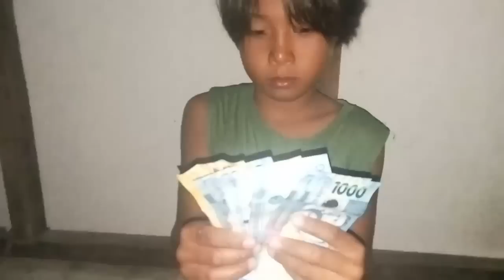Grabe idol jampot nagulat sa kanyang huli kinain ng mas malaki pa catch/sell